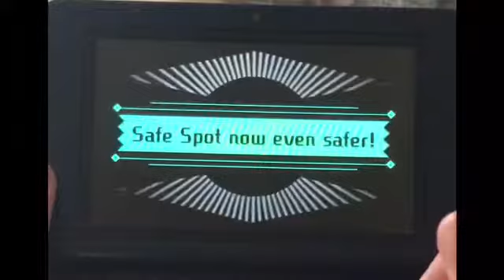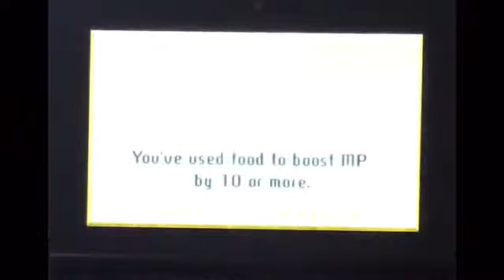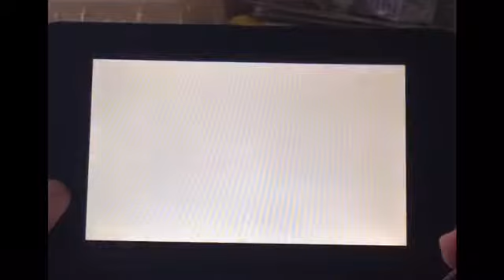Miitopia | End of Chapter (4/7)